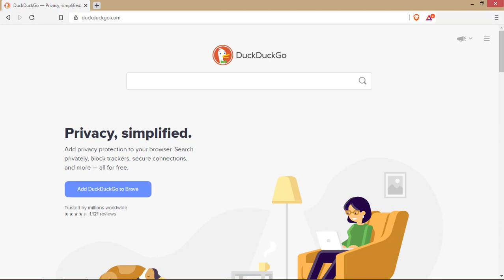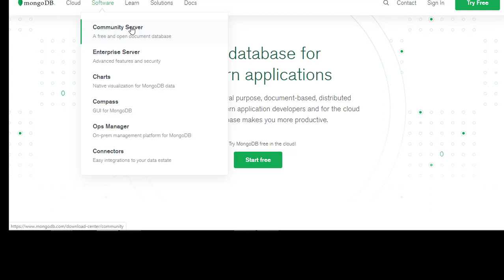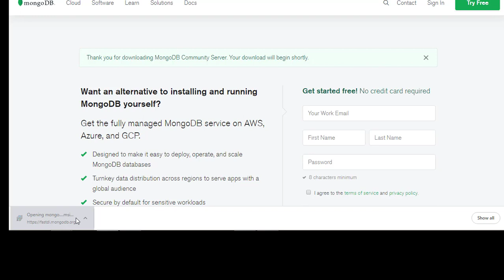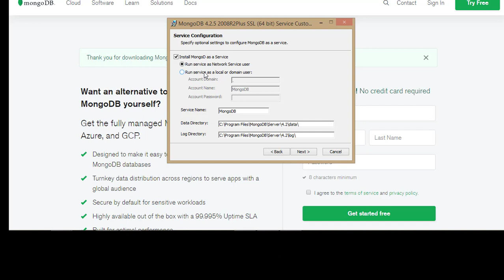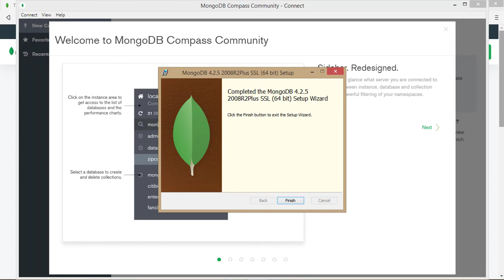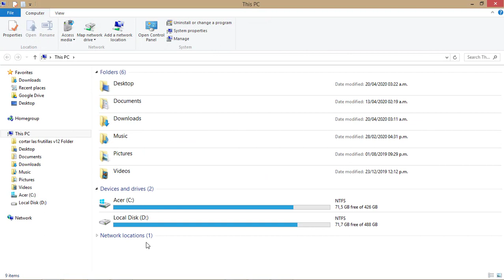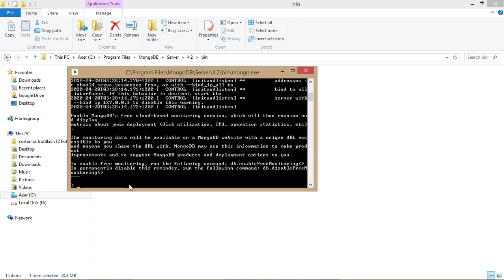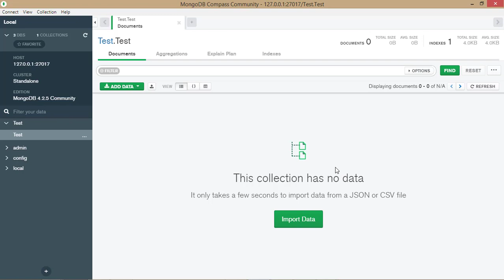Cómo instalar MongoDB gratis [2023]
💥¿Quieres aprender SQL?

🤔 SOBRE ESTE VIDEO 👇

En este video aprenderás a instalar MongoDB, uno de los servidores de base de datos NO SQL más importante del momento, y MongoDB Compass, su interfaz gráfica.

También aprenderas a ejecutar el servidor cada vez que lo necesites, y a conectar Compass con tu servidor de base de datos.

📚 RECURSOS RECOMENDADOS 👇

¿QUIERES APRENDER INGLÉS?👇
Italki ► $10 de regalo con tu primera compra